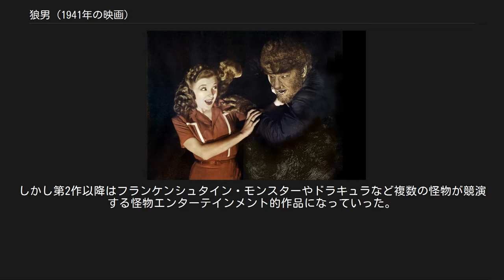狼男 (1941年の映画)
『狼男』（おおかみおとこ、原題：The Wolf Man）は、1941年、アメリカのユニバーサル映画が製作した映画。
狼男をテーマとしたホラー映画の代表作。
主演ロン・チェイニー・ジュニア。
監督・製作ジョージ・ワグナー。
脚本はSF作家のカート・シオドマク。
 製作が第二次世界大戦中であったため、日本では劇場未公開。
戦後に『狼男の殺人』の題名でテレビ放映され、長くその名で知られてきた。
2003年に『狼男』としてDVDがリリースされたのに伴い、現在では一般にこの題名で呼称されている。
 1930年代に『魔人ドラキュラ』、『フランケンシュタイン』を始めとしてホラー映画のヒット作を多く生み出してきたユニバーサル社が、サイレント時代の怪奇スター、ロン・チェイニーの息子ロン・チェイニー・ジュニアを新たなスターとして製作したホラー映画。
人狼伝説に基づいているが、特に原作小説を持たないオリジナル作品である。
また、ユニバーサルは1935年に狼男をテーマとして『倫敦の人狼』を作っているが、それとの継続性はない。
設定も異なる独立した作品である。
 本作は戦時下の公開であったがヒットし、狼男はドラキュラ、フランケンシュタインの怪物、ミイラ男（カーリス）と並ぶホラー分野の有名キャラクターとなった。
劇中のローレンス・タルボットは本来好人物であるが、狼憑きに噛まれたために満月の夜になると狼男に変身し、自分の意思に関係なく殺人を犯してしまう二重人格的なキャラクターである。
その人間ローレンスの苦悩と、凶暴な獣人の恐怖を演じたチェイニー・ジュニアも、この狼男を最大の当たり役として1940年代を代表する怪奇スターとなった。
 一方でタルボットを襲う狼憑きを演じたのは、『魔人ドラキュラ』のドラキュラ役で知られる1930年代の大スターであったベラ・ルゴシ。
本作では端役に近い位置付けで、怪奇の主演スター交代を印象付けた。
 本作のヒットにより1943年には続編となる『フランケンシュタインと狼男』が制作されたが、同作はフランケンシュタインシリーズの続編でもある。
二つのシリーズが融合して一つの世界を形成することになった。
チェイニーは先行する『フランケンシュタインの幽霊』（1942年）ではモンスターを演じていたが、この『フランケンシュタインと狼男』ではモンスターはベラ・ルゴシに譲り、狼男役に専念した。
チェイニーはその後も3本、合計5本のユニバーサル・ホラーで狼男を演じた。
 ウェールズの名門タルボット家の次男ローレンス（ラリー）は、兄の死に伴い父ジョンの跡継ぎになるために故郷に帰ってきた。
ラリーは父が購入した望遠鏡で町を眺めていて一目惚れした骨董屋の娘グエンと、その友人ジェニーと共にジプシーの占い師ベラの元に出かける。
ジェニーが占いを受けている間、ラリーはグエンを連れて沼を散策するが、ジェニーの悲鳴が聞こえたためラリーは悲鳴のする方向に向かう。
そこではジェニーが狼に襲われており、ラリーはグエンの店で購入した銀のステッキで狼を殴り殺すが、狼に噛み付かれてしまい屋敷に運び込まれる。
ラリーの友人マンフォード警部はロイド医師と共に現場に向かうが、そこにはジェニーとベラの遺体があり、さらに銀のステッキが落ちていた。
翌朝、ラリーの傷がなくなっていることが判明し、警察はラリーがベラを殺害したと疑う。
ラリーは無実を訴えるが、町の人々はラリーを疑い距離を置くようになる。
 ラリーはジプシーが集まる祭りに出かけ、グエンと彼女の婚約者フランクと出会う。
三人は祭りを楽しむが、ラリーは途中で二人と別れ、ベラの母マレーバに接触する。
マレーバは「ベラは狼憑きであり、彼に噛まれたラリーも狼男になる。狼男は銀の弾丸かステッキでしか殺せない」と告げ、魔除けのために五芒星のペンダントを渡す。
恐怖を感じたラリーがテントを出ると、マレーバは仲間に「狼男が現れる」と警告して町を出るように伝える。
ラリーはペンダントをグエンに渡して一人で屋敷に戻るが、狼男に変身して墓堀りのリチャードソンを殺してしまう。
マンフォードとフランクは狼男を狩るための罠を仕掛け始め、憔悴したラリーはロイドに助けを求める。
ロイドは、ラリーを精神分裂症と診断して町の外で治療するように助言するが、タルボット家の不名誉を恐れたジョン...